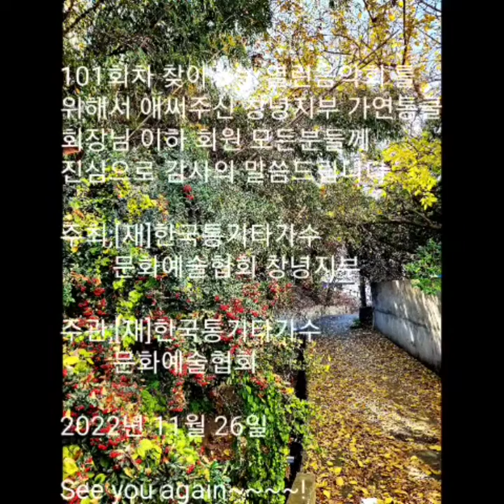101회차지역탐방열린음악회 창녕가연통기타클럽 후기영상